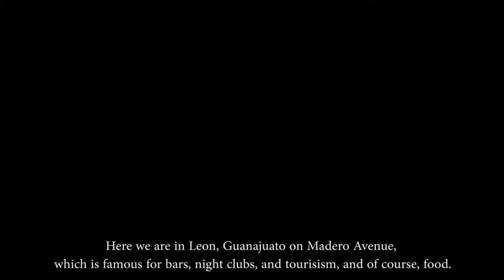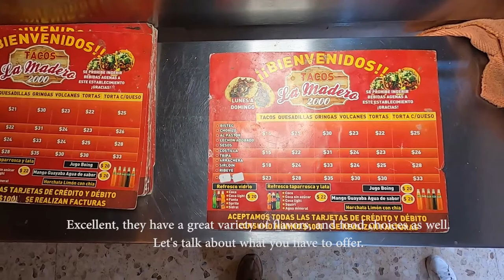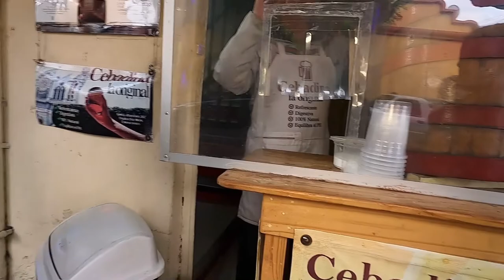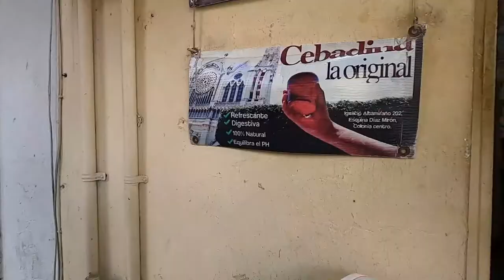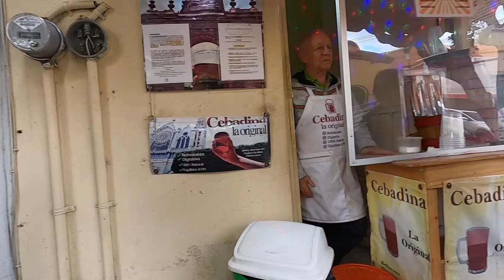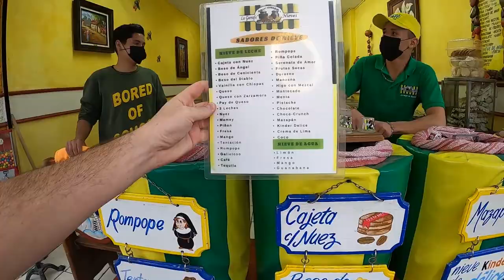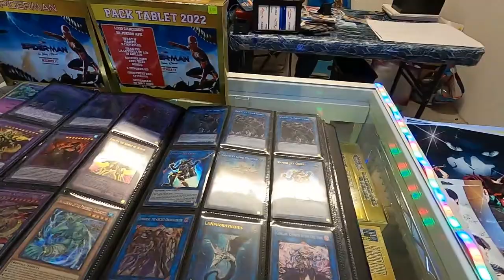Lionfish Travels to León, Guanajuato in Mexico.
Today we traveled to León in the state of Guanajuato, Mexico.

León is centrally located between Guadalajara and Guanajuato, and offers plenty to do in terms of nightlife, arts, music, food, and dancing.

With a population of 1,700,000, the city offers a bit of something for everyone.

In this mini tour, we checked out Avenue Madero which is the main strip, where we had tacos and "volcano" at "Tacos Madero Dos Mil". Then we stopped by and had a glass of Cebadina, a stomach cleansing drink native to this area. We then walked to a famous park and had hand made ice cream and sat in front of a 500 year old church.

We checked out the "Freaky Plaza", which is an underground shopping center for video games, manga, K-pop, action figures, etc.

Then we ventured over the Love Bridge, and visited the Cultural Arts Center and the León Fair.

About us:

Tyler is a music director, pianist and composer, and Nahir is a professional ballet, salsa, and bachata teacher. We met three years ago in Cozumel, Mexico and are now traveling around Mexico to bring you the best of the country that we can offer!